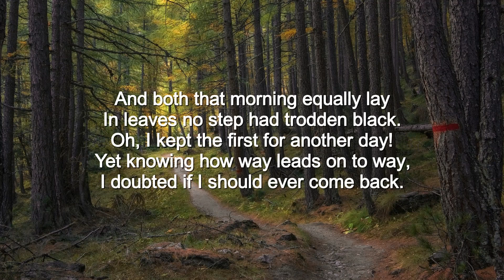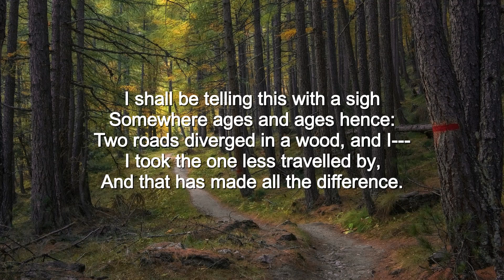Robert Frost - The Road Not Taken (The Road Less Travelled) | Poem recitation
My reading of Robert Frost's famous poem "The Road Not Taken", that opens with the line "Two roads diverged in a yellow wood".

It appeared as the first poem in Frost's 1916 poetry collection "Mountain Interval". The speaker of the poem seems to be based on English writer Edward Thomas, with whom Frost would often go walking in the woods while staying in England in the years 1912 to 1915.

As is often the case with Frost's poetry, the poem appears simple at first, only to reveal a more complicated meaning on a closer look (as an example: in the last stanza the speaker of the poem says that he shall be telling how he took the road less travelled by, but earlier he had acknowledged that the two roads were "worn really about the same"). Frost himself called 'The Road Not Taken' "tricky", acknowledging its status as an often misinterpreted poem.

Audio of Robert Frost's "The Road Not Taken" poem, read aloud by me.

Somewhere ages and ages hence:
I took the one less travelled by,